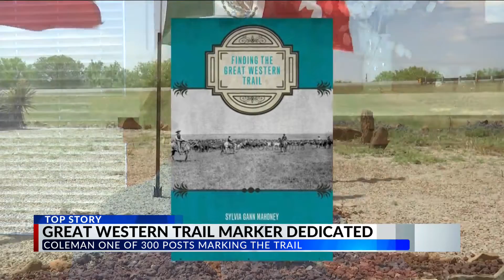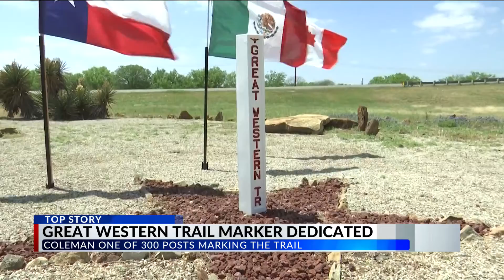"Great Western Trail" marker dedicated in Coleman